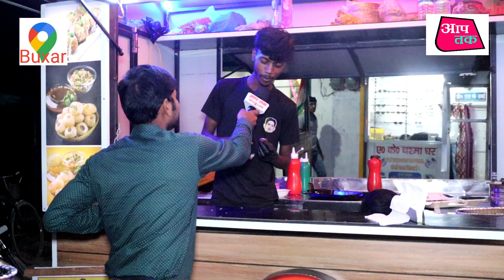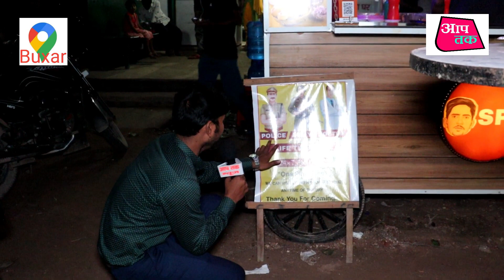Spicy panipuri wala buxar new start-up